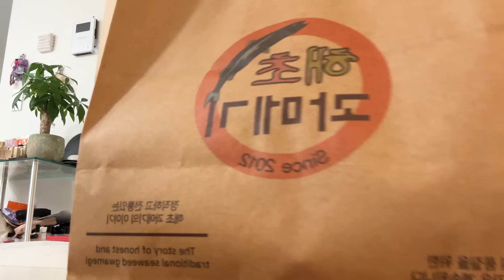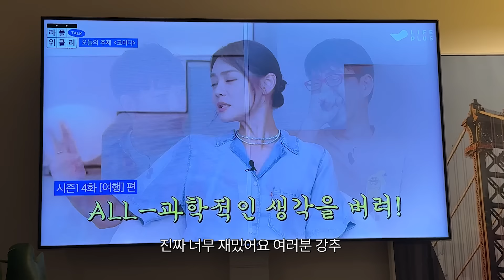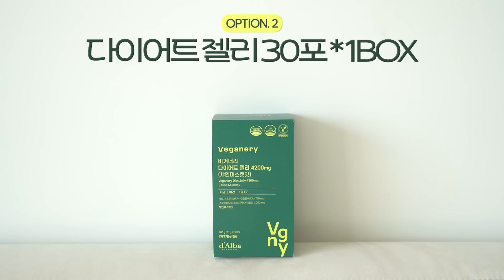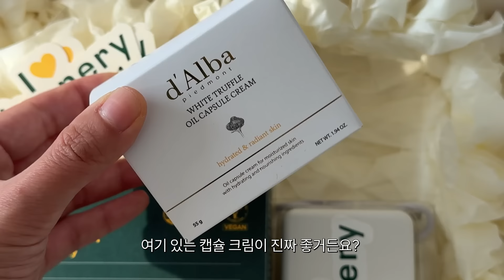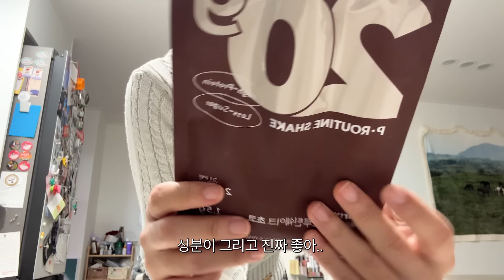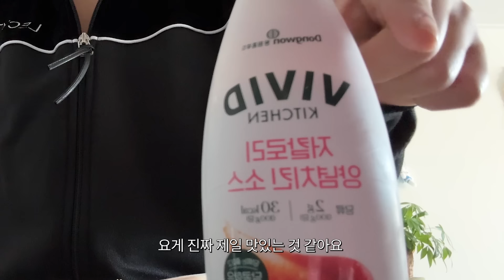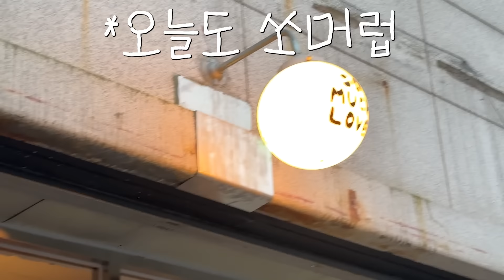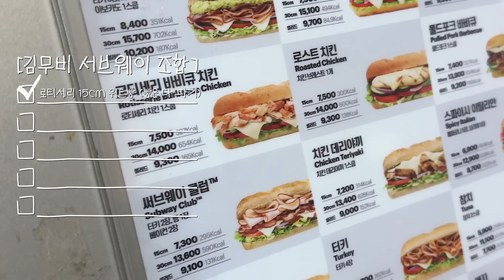-6kg 보통에서 마름가기 성공한!! 다이어트 식단 브이로그🍎 존맛 레시피 다수 공개....🤤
💚김무비 PICK 비거너리 다이어트 젤리 최대 65% 마켓💚
올리브영 추천템으로도 핫한 비거너리의 다이어트 젤리 30개입(28+2포) 런칭 기념
최다구성 최대혜택으로 가져온 제 첫 마켓…입니다!🥹🥵
탱글 상콤 달콤*3* 마딛는 샤인머스캣맛 다이어트 젤리로 같이 다이어트 해요!🫶🏻

- 기간 : 24.11.27 (수) 18시00분 ~ 12/1 (일) 23시59분

- 구성 :
OPTION1️⃣ 활력 충전 다이어트‼️
(다이어트 젤리 1BOX (7포) + 멀티비타민 앤 뷰티 1BOX (7개입)
93,000원 → 33,900원 (63%)

OPTION2️⃣ 한달 단기 프로젝트‼️
[1개월분] 다이어트 젤리 1BOX (30포)

OPTION3️⃣ 2개월 꾸준 프로젝트‼️
[2월분] 다이어트 젤리 2BOX (60포)

🌟OPTION4️⃣🌟 [김무비 PICK] 3개월 완성 프로젝트‼️
[3개월분] 다이어트 젤리 3BOX (90포) +다이어트 젤리 7일분 증정

OPTION5️⃣ 7일 반짝 프로젝트‼️
[7일분] 다이어트 젤리 1BOX (7포)
35,000원 → 17,900원 (48%)

OPTION6️⃣ 2주 반짝 프로젝트‼️
[2주분] 다이어트 젤리 2BOX (14포)
70,000원 → 27,900원 (60%)

🎁김무비 마켓 이벤트 안내🎁

1. 선착순 증정 이벤트
- 참여 대상
마켓 기간 중 [김무비 PICK][3개월분] 구성 다이어트 젤리 3BOX (90포) +다이어트 젤리 7일분 추가 증정 구매 고객

- 경품 및 인원
비건 선크림 5종 세트(에센스 선 1ml*3ea +마일드 선1ml*3ea +톤업 선1ml*3ea + 퍼플 선1ml*3ea + 수퍼 선1ml*3ea)+로고 옐로우 스퀘어 키링 파우치 증정 (300명 증정)

* 본 주문건과 동봉하여 발송
* 결제일 기준 선착순 300명 증정
* 주문번호당 1번 증정(중복 증정 불가)

2. 공식몰 베스트 리뷰어 이벤트
- 참여 대상
비거너리X김무비 마켓 구성 구매 후, 네이버 스마트 스토어에 정성스러운 리뷰를 남겨주신 분

- 경품 및 인원
네이버 리뷰포인트 3,000원 지급 (30인)

* 12/17(화) 이후 주문자 ID로 포인트 지급
* 12/15(일)까지 리뷰 작성 및 구매확정된 주문건에 한함

💝김무비 마켓 구매인증 이벤트 안내💝
- 참여 대상
1) 김무비 인스타그램 마켓 안내 피드를 통해 댓글로 주문번호로 구매인증한 분(15인)
2) 김무비 유튜브 댓글을 통해 댓글로 주문번호로 구매인증해주시는 분(15인)

- 경품 및 인원
비건 비타 에너지 1box  (멀티비타민 앤 뷰티, 비타 캡슐크림, 비거너리 배터리팩) (총 30인)

* 12/17(화) 이후 수취 정보로 개별 안내 및 발송 (별도 변경 불가)
* 12/1(일)까지 작성 및 구매 확정된 주문건에 한함

👗착장정보
day1.
잠옷 : 쁘렌디 블랙 스트라이프 잠옷
회색 탑 : 에이블리 [오브더로지] 레이스 크롭나시

day2.
브라운 탑 : 너무 오래돼서 정보없음🥲
목걸이 : 빈티지헐리우드
니트집업 : 비터셀즈

day3.
져지 : 레씨토
스커트 : 데일리쥬

⏱타임라인
0:00 인트로
0:17 DAY1 (김치닭볶밥, 과메기)
12:19 DAY2 (과메기 파스타, 마켓 소개, 단쉐, 귤 그릭요거트)
26:05 DAY3 (오트밀미역죽, 서브웨이 다이어트 조합)
33:19 DAY4 (눈바디, 허리둘레 재보기)